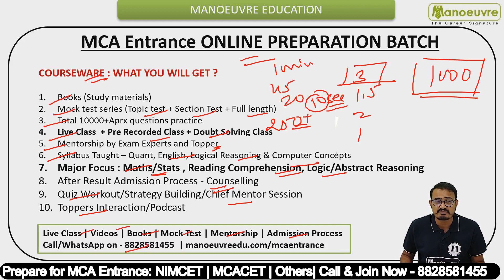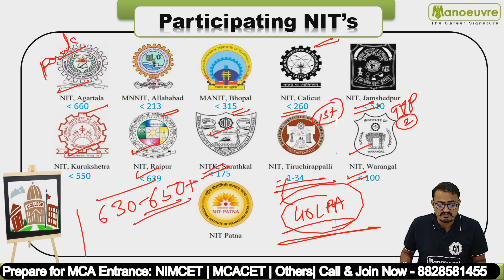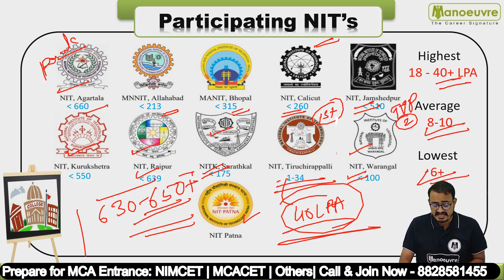Nimcet - 2022 | Top NIT's & Cut - Off | MCA | CET Batches Launched..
Manoeuvre Education